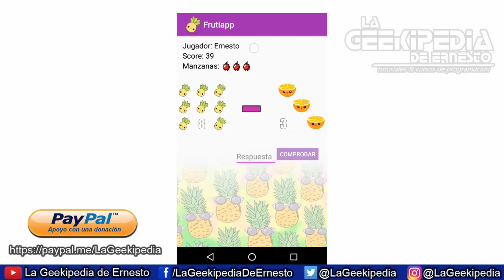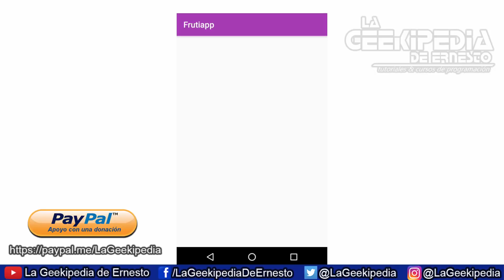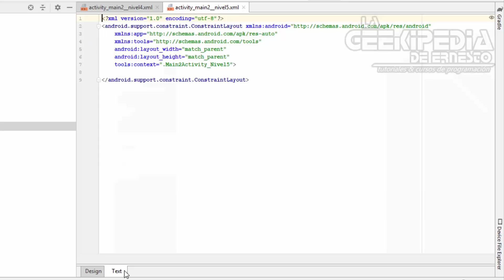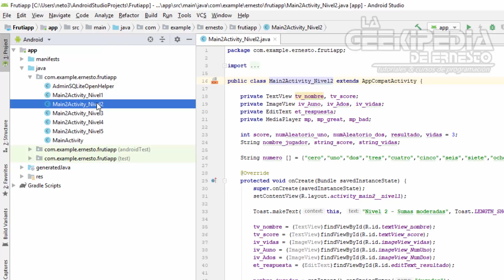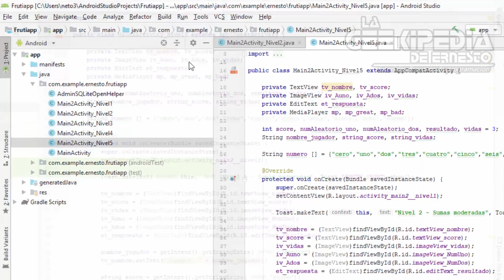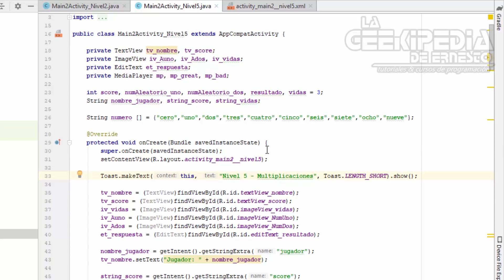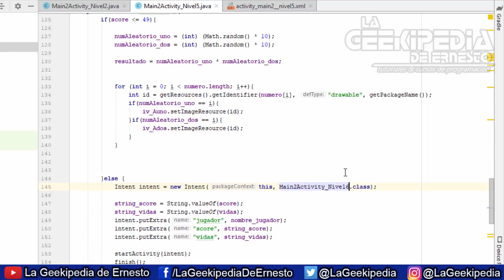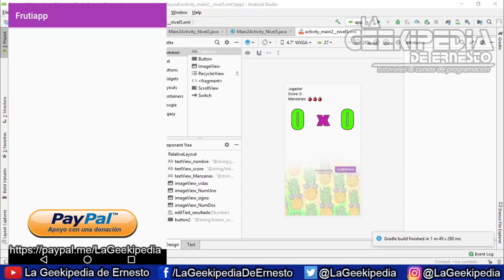Curso Android desde cero #64 | Proyecto final – Diseño y programación del Nivel 5 (Frutiapp)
Curso Android desde cero con Android Studio - En esta entrega del curso de programación en Android, realizaremos el diseño visual y la programación lógica del nivel 5, para nuestro videojuego en Android Frutiapp, el cual consiste en mostrar operaciones de multiplicaciones.